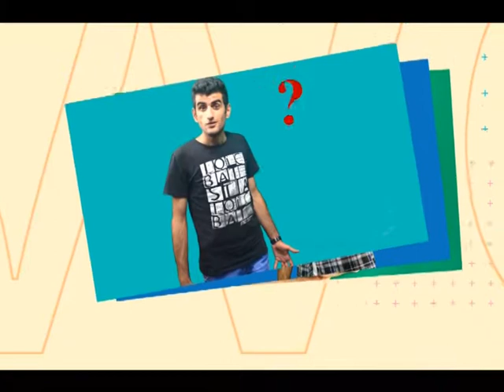Գիտե՞ք, որ ... - 03 09 2016